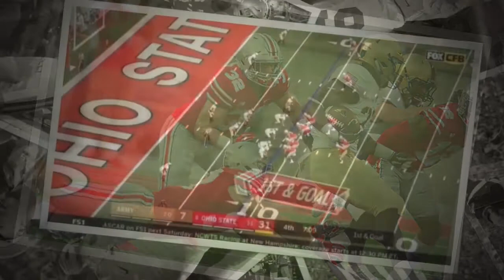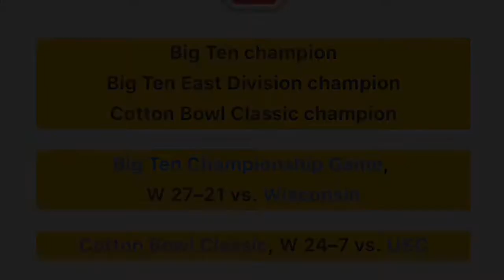2017-2018 Ohio State Buckeyes Football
A photo video slideshow of the 2017-18  Buckeyes football season featuring another win against That Team Up North, winning our 36th Big Ten Championship, and our first win against Southern California in the Cotton Bowl Classic.

Photos from multiple sources, video clips from ABC Sports, ESPN, Big Ten Network and Fox Sports.

Music by DAP, Mark Shreeve, David Robidoux, and the Ohio State Marching Band.